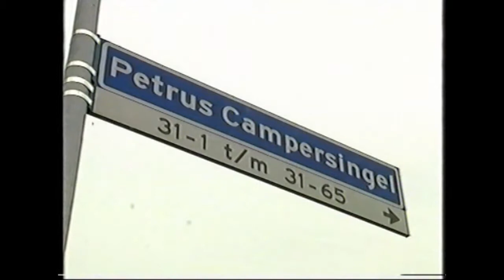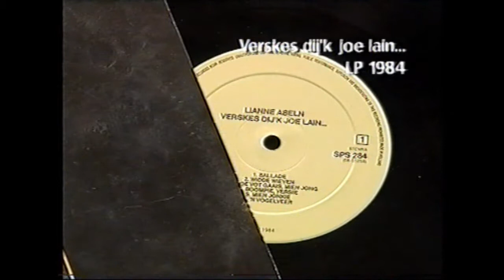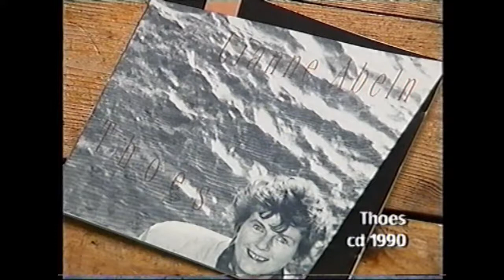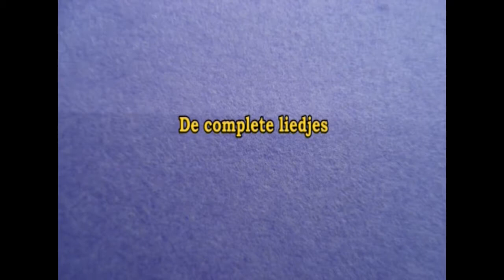Lianne Abeln & Ed Wennink in de Terugtocht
Een mooi, compleet beeld van Lianne Abeln en haar samenwerking met Ed Wennink.
Perrie Hoekstra Productions maakte dit voor een uitzending van
TV Noord vanuit Landgoed Lemferdinge (27 maart 2002).